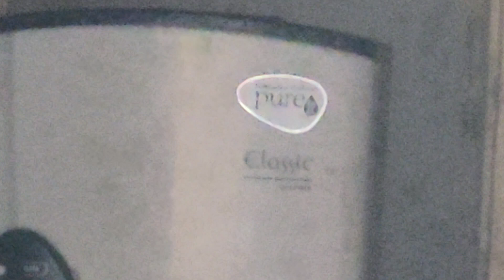today morning tea and flask